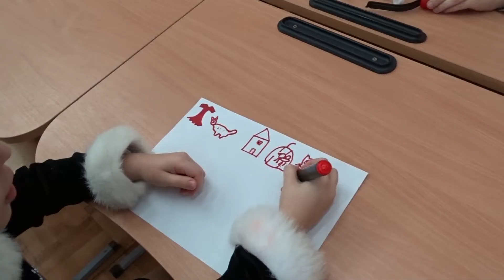Utrennik Nastya 2016